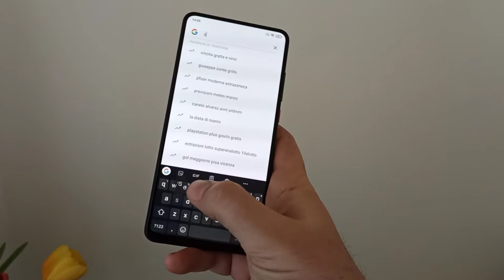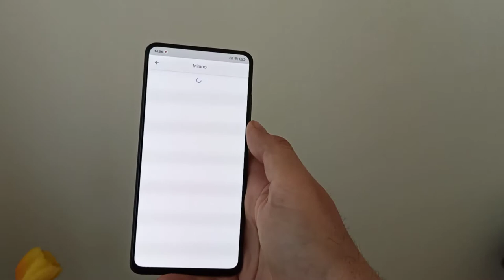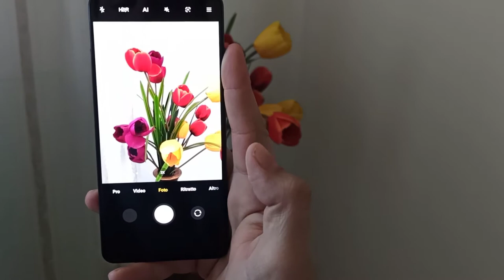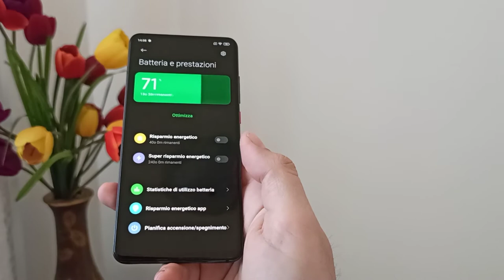XIAOMI MI 9T NEL 2021? HA SENSO?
Mi 9t

POCO X3